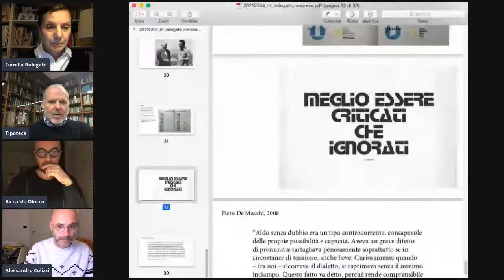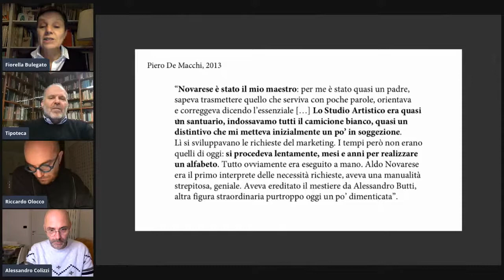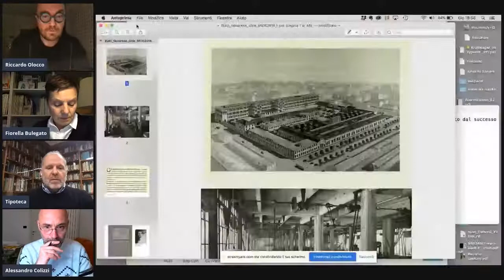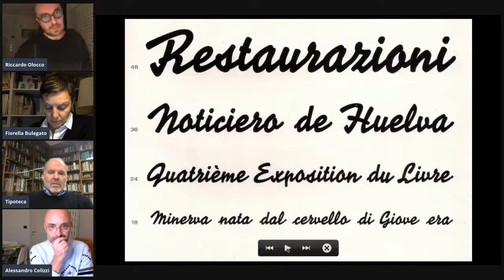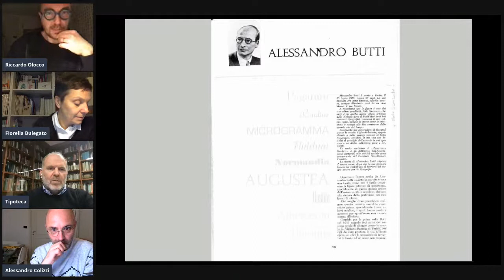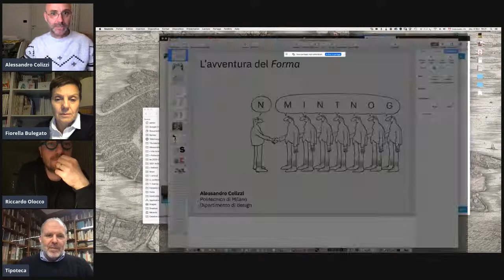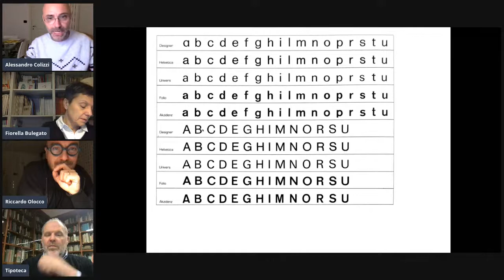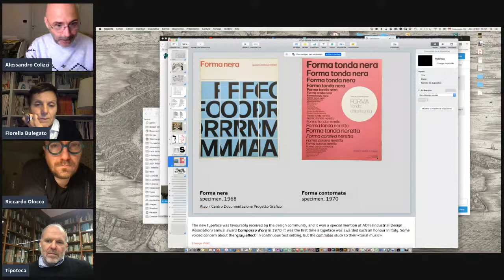Nel segno di un tipografo - Conversazione su Aldo Novarese